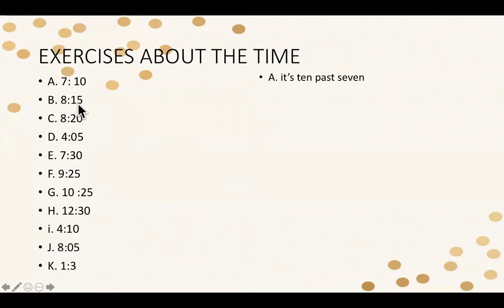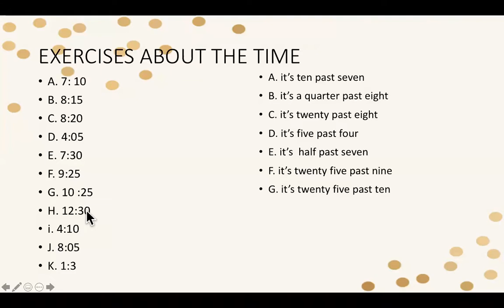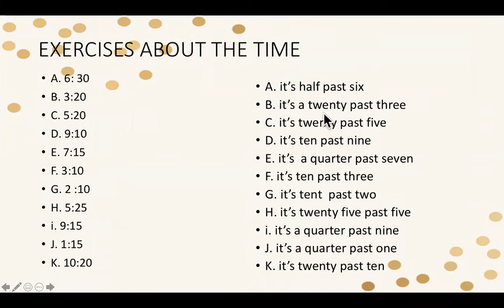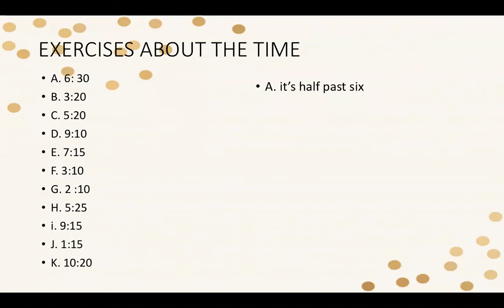INGLÉS 4º PRIMARIA CLASE 3